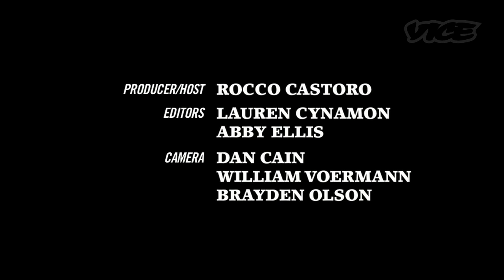The Magic Wand Pyramid Scheme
We went to Westchester, NY, to learn about the Amega Wand and people who believe a wave of this stainless-steel tube full of "granulated minerals" has the power to cure aches and pains, make cheap wine taste better, and generally increase the quality of just about every aspect of their lives. Is it a miracle invention or a giant scam? We'll let you decide.